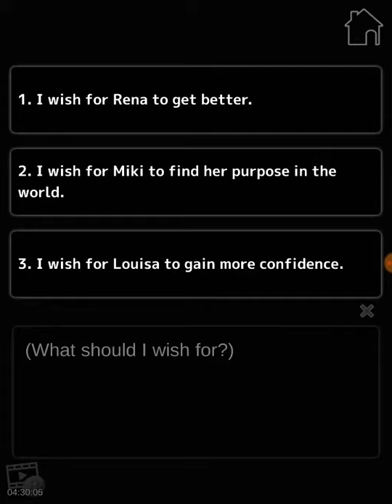My Nurse Girlfriend Ep. 95 (Going to the audio room with Louisa and Miki)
-Making a birthday wish: What should we wish for?  0.0
-Let's watch a video of our teammates, who we now call our friends. So many previously unknown friends.
-Time for a girl fight to win our affection. It just wouldn't be a romance game without a little petty jealousy would it?